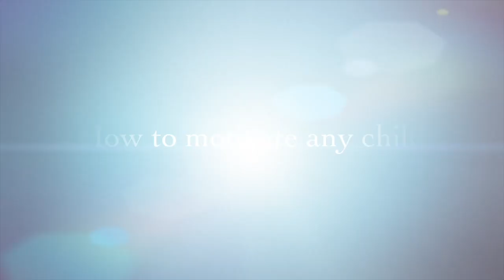How to Motivate any Child to Study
With a proper understanding of intrinsic and extrinsic motivation parents can motivate any child to study and learn.